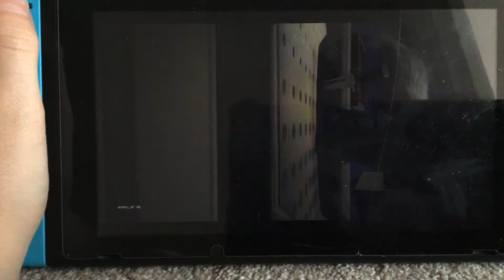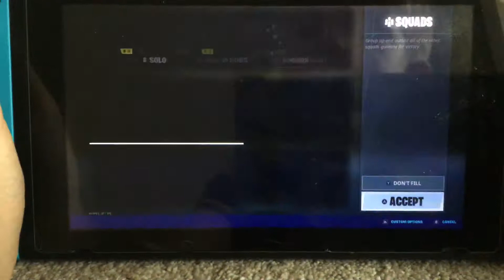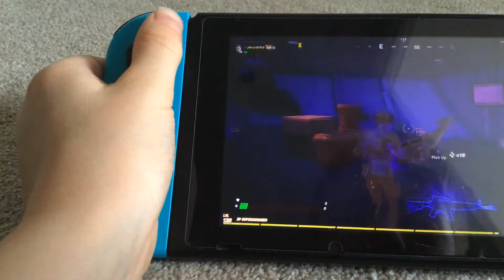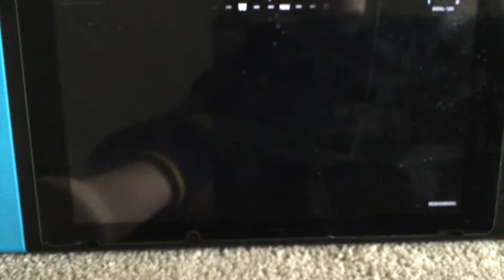How to get ghost Brutus or henchmen Brutus